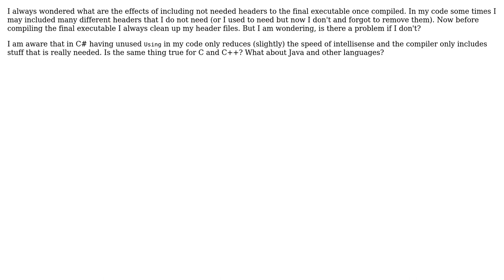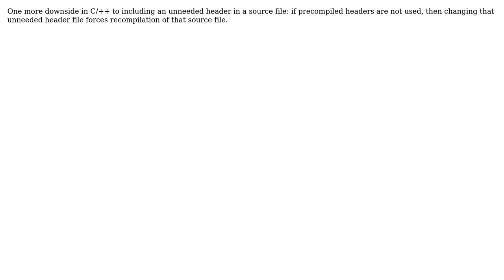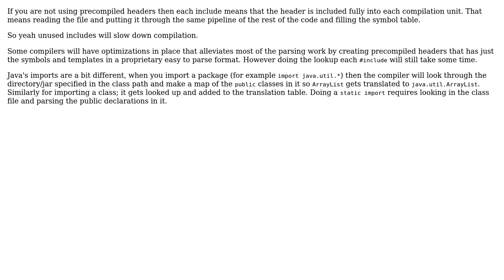Including extra headers that I do not really need (3 Solutions!!)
Including extra headers that I do not really need

With thanks & praise to God, and with thanks to the many people who have made this project possible! | Content (except music & images) licensed under CC BY-SA | Music | Images & others | With thanks to user ratchet freak user John Demetriou user Deduplicator user Craig S. Anderson and the Stack Exchange Network Trademarks are property of their respective owners. You are responsible for your own actions.